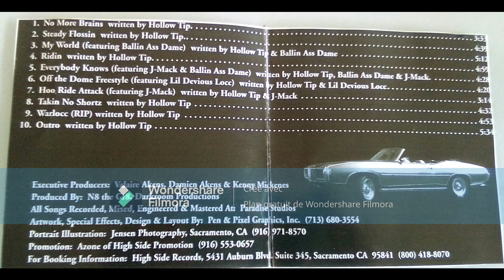Hollow Tip - Steady Flossin 1996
(North Highlands, California) Takin No Shortz (CD, Album) High Side Records